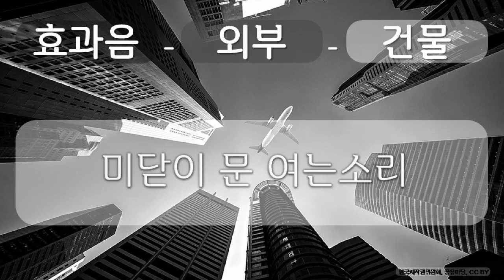효과음, 외부, 건물 9 외부, 건물, 미닫이 문 여는소리, 공유 마당